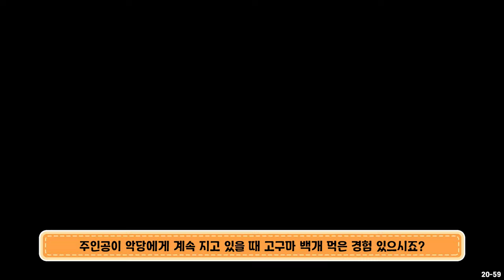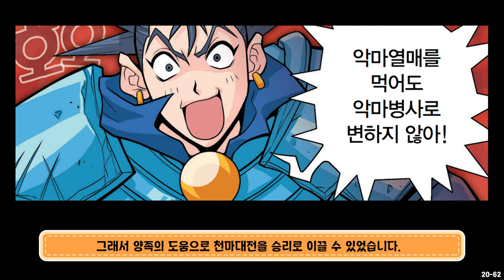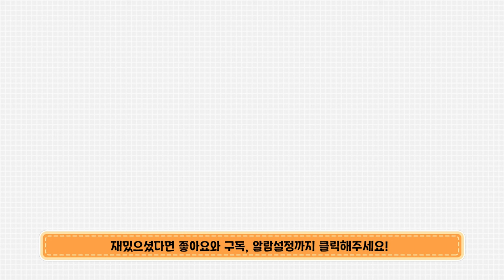[마천덕후] 보기만 해도 시원한~ 마천 속 사이다 장면 BEST 4!